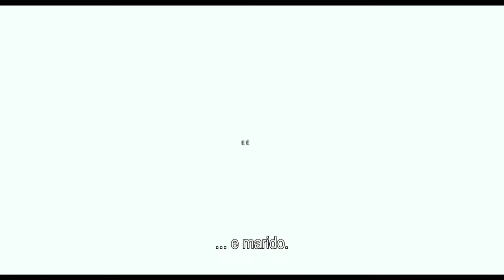PRECISO CASAR CONTIGO PÁ! - Trailer Oficial Legendado (Portugal)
Yassine é um promissor arquiteto que decide viajar para Paris para concluir os seus estudos em Arquitetura, porém, tudo muda quando ele falta à entrevista para a renovação do visto.

A única solução para ter o visto de residência é pedir ao seu melhor amigo: PRECISO CASAR CONTIGO PÁ! Contudo, esta mentira não poderá durar para sempre e trará ao de cima muitas surpresa.

PRECISO CASAR CONTIGO PÁ! estreia a 4 de janeiro no cinema.